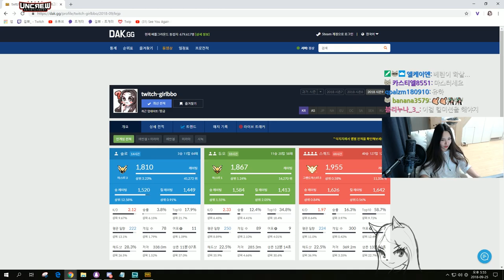[배틀그라운드] 뭐야 다 왜 이러고있어?! 배그 장르는 공포게임